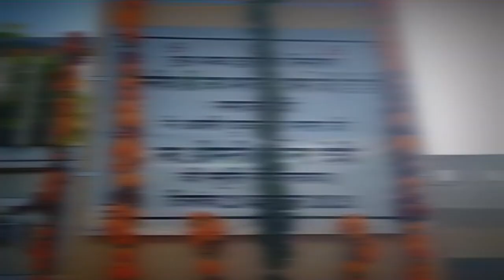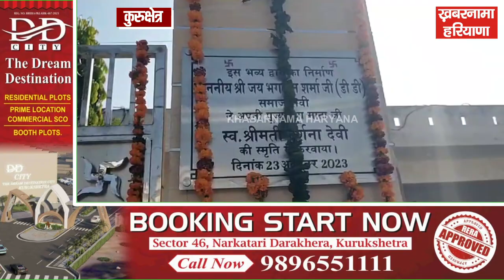डीडी शर्मा ने किया गायत्री चेतना केंद्र के प्रवेश द्वार का उद्घाटन, माता की याद में बनवाया भव्य